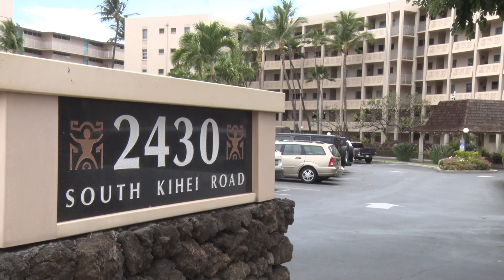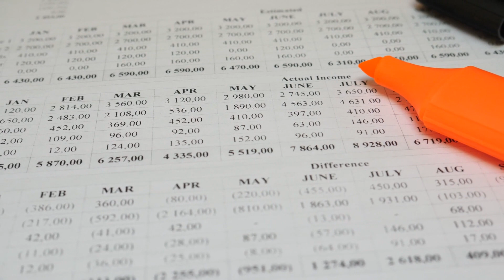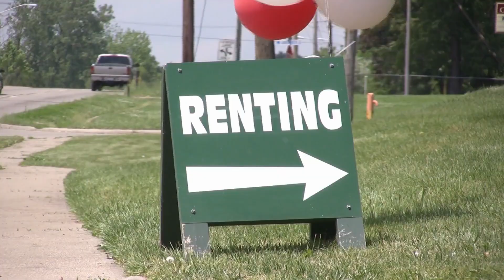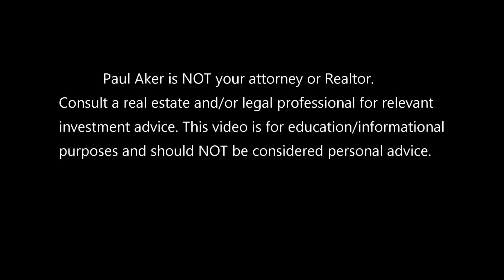How to Buy a Vacation Rental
Take the next step in your short-term investment journey: learn how to buy a vacation rental. Vacation rental Expert Paul Aker reveals  important techniques for finding the right properties and eliminating the wrong ones.

Here's a link to Profits in Paradise, the best book on the market for vacation rental investing.